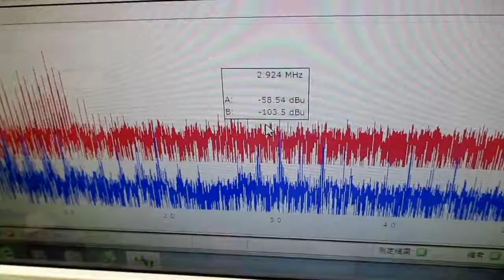メガヘルツの超音波発振制御プローブを利用した実験動画 ultrasonic-labo